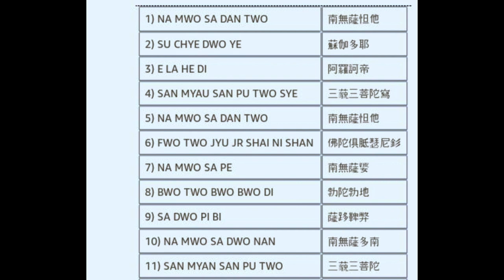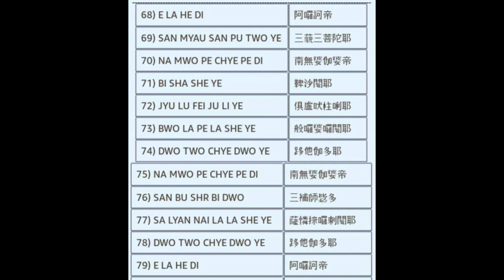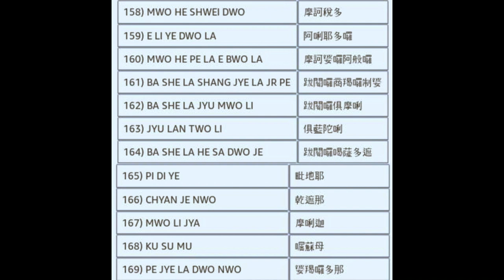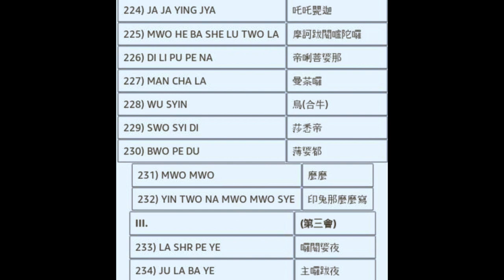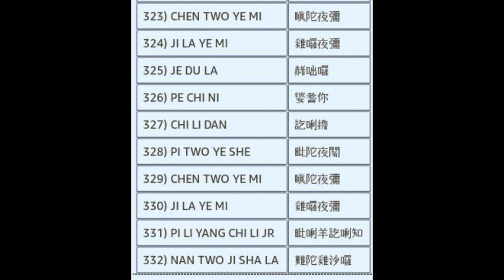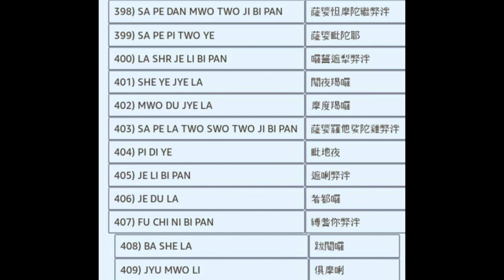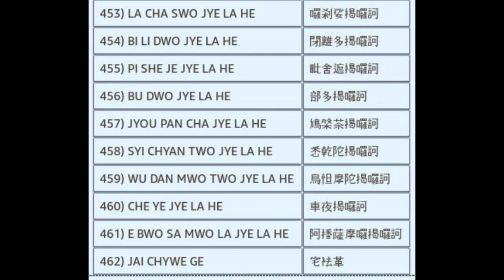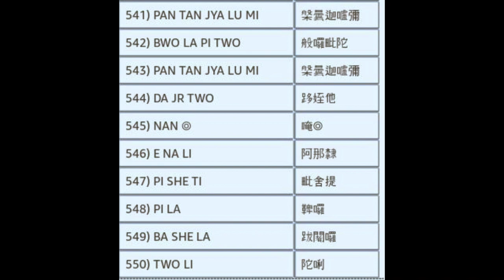Tụng Chú Lăng Nghiêm Tiếng Trung có chữ | Shurangama mantra | HT Tuyên Hóa tụng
45 Năng lức Chú Lăng Nghiêm | Những Kỷ Niệm Về Hòa Thượng Tuyên Hóa | Thuyết minh Tiếng Việt